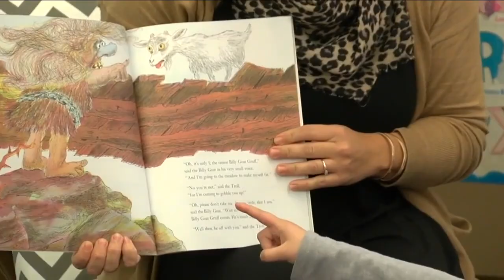Some Buffalo Public School students could return in November, per superintendent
The phased in approach prioritizes the return of younger students, English Language Learners, and students with special need.